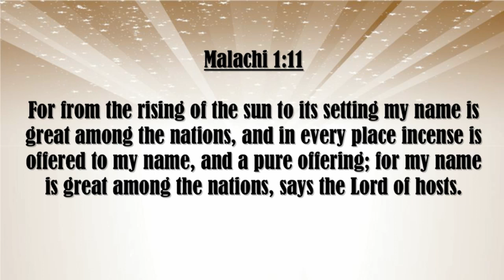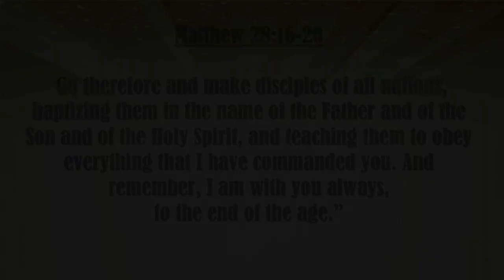Bishop John Shelby Spong(9am) - "From a Tribal God to a Universal Presence: The Story Of The Bible"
Bishop John Shelby Spong's sermon at the 9am service at Countryside Community Church in Omaha, Nebraska